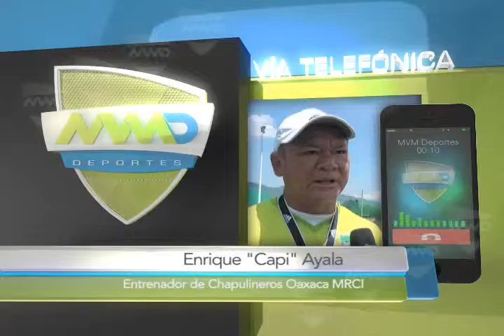Capi Ayala entrenador de Chapulineros Oaxaca MRCI en entrevista telefónica